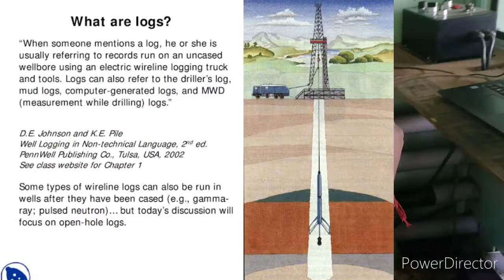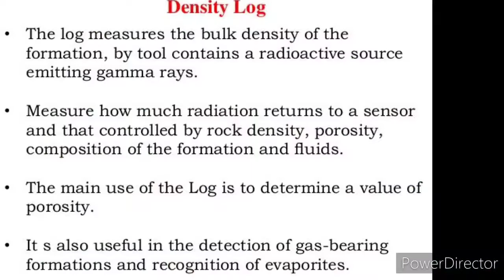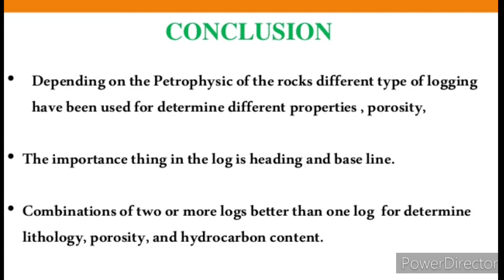Geophysical well /Bore hole logging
Well logging, also known as borehole logging is the practice of making a detailed record (a well log) of the geologic formations penetrated by a borehole. The log may be based either on visual inspection of samples brought to the surface (geological logs) or on physical measurements made by instruments lowered into the hole (geophysical logs). Some types of geophysical well logs can be done during any phase of a well's history: drilling, completing, producing, or abandoning. Well logging is performed in boreholes drilled for the oil and gas, groundwater, mineral and geothermal exploration, as well as part of environmental and geotechnical studies.

Geophysical logging was carried out in cored boreholes in the Lac du Bonnet granitic batholith in southeastern Manitobs. The core was logged, and the holes were also logged by a downhole television system. Comparison of the lithological and television logs of the borehole with the geophysical logs shows that the latter have detected all significant fractures in the rock mass. Significant reductions in resistivity, as well as negative anomalies on the neutron logs, have been noted at these fractures zones. The sonic and density logs also indicate the fractures. The fluid resistivity logs appeared to indicate variations in groundwater salinity, and the focused-beam resistivity log reflected subtle changes in the lithology. Continuity of fractures was traced from borehole to borehole, using geophysical anomalies as markers.